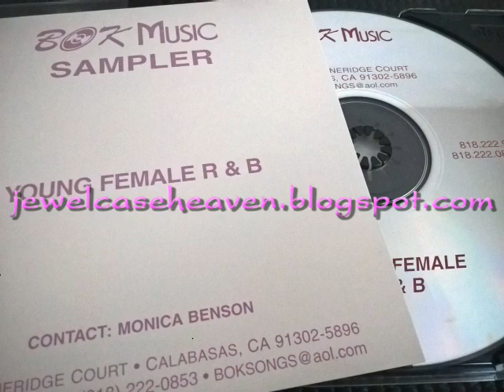Unknown Artist ~ Somethin' To Remember (199x) ~ Rare Unreleased 90s R&B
**One of many songs from Bok Music which may have ended up in movies or TV shows over the years. Not commercially released as far as I can tell.**
Unless otherwise noted, all music was taken off an actual physical CD, cassette or vinyl I brought myself. I don't post stuff that's available to download on Amazon or iTunes, blog freebies or any other random files I acquired from other collectors. PURELY FOR DEMONSTRATION PURPOSES ONLY.